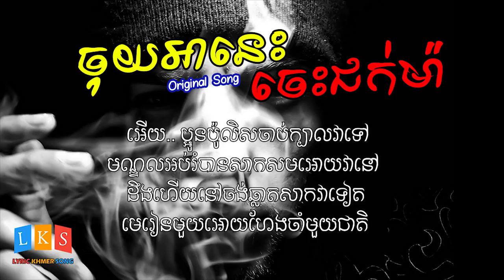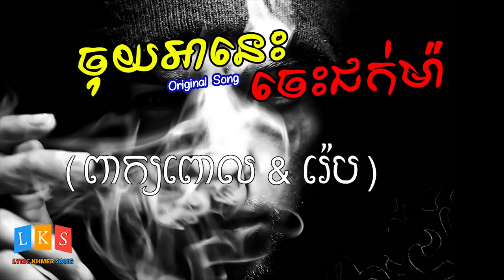ចុយអានេះចេះជក់ម៉ា-Original Song [Rap & Lyric Audio HD]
Title Song:ចុយអានេះចេះជក់ម៉ា-Original Song [Rap & Lyric Audio HD]
Lyric Khmer Song ★ សុំទោសបងប្អូនទុកជាមុន បើការ Upload Videos របស់ខ្ញុំមានចំនុចណាខុស ឬ មានបញ្ហា សូមបងប្អូនជួយ Comment ប្រាប់ខ្ញុំផងដើម្បីឲ្យខ្ញុំ កែប្រែ ឬ​ លុបចោលវីឌីអូនោះចេញ.
►សូមមេត្តាកុំធ្វើបាប​ Channel ខ្ញុំអឺ យើងសុទ្ធតែជាខ្មែរដូចគ្នាទេ​ ខ្មែរស្រលាញ់ខ្មែរ.

-Our Related Content Also list below:
khmer song,